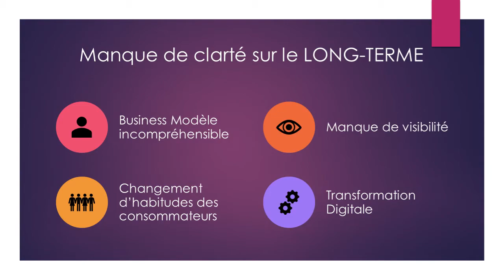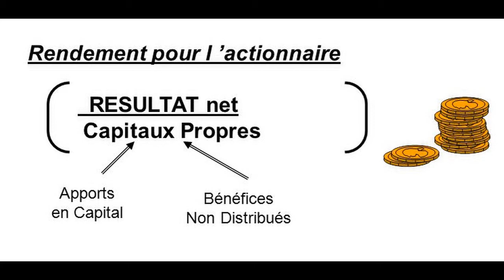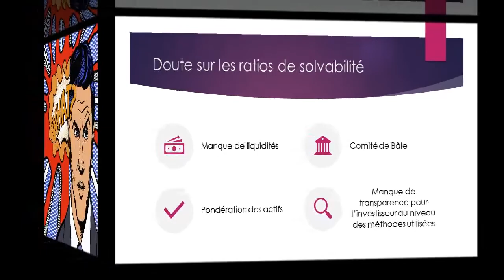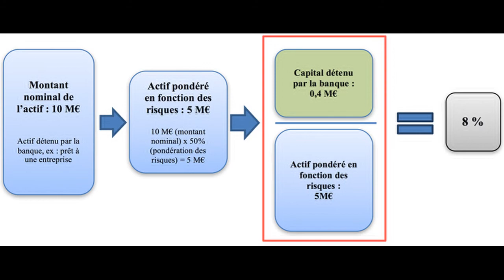Faut-il investir dans le secteur bancaire ? ALLIN Bourse Crise Banque Fintech [L - F]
Beaucoup d'épargnants ont profité de cette crise inédite pour investir en bourse !! Malheureusement, la grande majorité de ces épargnants ont eu le FOMO (Fear of missing out) et ont investi sans avoir pris du recul. En période de crise, il est important de bien analyser les secteurs d'activités afin d'investir de manière prudente.

Dans cette vidéo, je vous donne 3 raisons de rester éloigné du secteur bancaire.

E2MW D. Consulting
banque populaire
banque en ligne
banque de france
banquet
banquette en palette
banquet bloc party
banque postale
banque populaire xi
banque centrale
banque minecraft
banque centrale européenne
banque alimentaire
banque auto entrepreneur
banque abandonnée
banque alerte
banque africaine de développement
banque alimentaire reportage
banque assurance
banque agricole
a banqueira do povo
a banquet
a banquet of consequences
a banquet with hisstocrat
a royal banquet
banque internationale à luxembourg
à la banque
banque boursorama
banque bcp
banque bitcoin
banque braquage
banque bnp paribas
banque binks
banque bunq
banque bnp
ven al banquete (b. hurd)
banque crypto
banque cic
banque chaabi
banque centrale et création monétaire
banque commerciale
banque caisse d'épargne
banque mondiale c'est quoi
c pas sorcier banque
c kan banquete
banque comment ça marche
banque d'investissement
banque de son
banque des territoires
banque de france or
banque d'image libre de droit gratuite
banque d'affaire
banque de france reportage
d banker
d bankar kaise palte
d banks
d bankar palatna kaise sikhe
d banks i wanna make love
d bankar kaise palte hain
d banjo
d bank danamon
banque en ligne gratuit
banque en ligne francaise
banque en ligne n26
banque en ligne ou banque traditionnelle
banque en ligne pour mineur
banque européenne
banque et des armes lourdes
banque queen andrew e
banque queen andrew e remix
e carte bleue banque postale
banque queen andrew e karaoke
e carte banque populaire maroc
banque queen andrew e movies
banque e commerce
mendigo e banqueiro
banque éthique
banque étudiant
banque émettrice crédit documentaire
banque étrangère qui prête aux français
choisir sa banque étudiant
o que é banker
banqueiro batista é desmascarado
banqueta nell é boa
banquete de jesus é festa grande
banque francaise
banque fivem
banque fortnite
banque finance
banque fortuneo
banque francaise mutualiste
banque france
banque fonctionnement
banque gta 5
banque gta 5 online
banque gratuite
banque gratuite en ligne
banque gratuite mineur
banque gra
banque génomique
banque genshin impact
banque helios
banque harry potter
banque halal
banque hzk
banque hottinguer
banque humanitaire
banque hsbc avis
ayme h banque
serie h banque
h braquage de banque
banque islamique
banque islamique en france
banque islamique halal ou haram
banque investissement
banque ing
banque internationale
banque islamique boussena
banque islamique cheikh albani
banque jeune
banque jp morgan
gestion banque java
code banque jailbreak
la banque jeff panacloc
braquage de banque joker
jeanfils banque
furious jumper banque
j'aime ma banque
j'pille la banque
j'aime ma banque pub
banque kontakt
banque kolb
banque karma
ajouter une banque kontakt
meilleur banque kontakt
boursorama banque kador
banque queen karaoke
kard banque
r k banquet
banque lcl
banque lazard
banque luxembourg
banque la moins chère
banque lazard documentaire
banque la poste
banque lydia
banque liyue
la banque postale
la banque
la banque de france
la banque centrale
la banque centrale européenne
la banque postale pub
la banque postale consulter mon compte
la banque postale virement en ligne
banque mondiale
banque musique
banque mutualiste
banque musulmane
banque medieval minecraft
banque mobile
m wallet banque populaire
banque n26
banque nickel
banque n26 avis
banque nationale
banque nationale canada
banque nuger
banque nationale d'algérie (bna) بنك الوطني الجزاءري
banque nationale de belgique
a n banquet hall gulbarga
n 26 banque
banque organisé
banque offshore
banque ou courtier
banque orange
banque online
bank of africa
banque omnia
banque oney
banque populaire voile
banque populaire pub
banque privée
banque populaire 11
banque populaire trimaran
banque qonto
banque quebec
banque qui offre de l'argent
banque queen tiktok
banque queen reggae
banque revolut
banque reportage